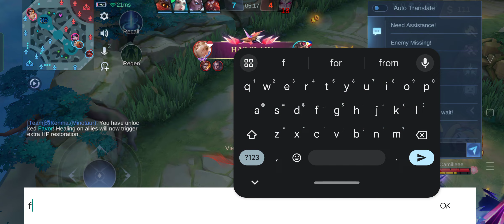MLBB | X.borg Gameplay